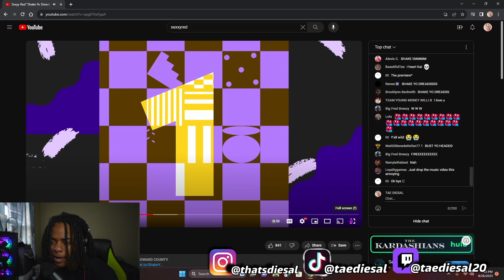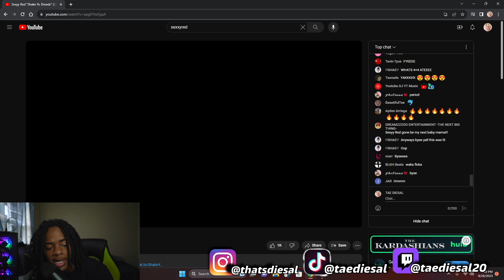THIS A ANTHEM! Sexyy Red "Shake Yo Dreads" (Official Video) REACTION